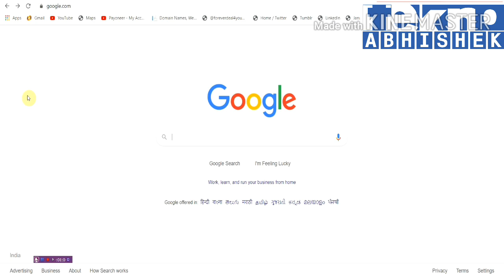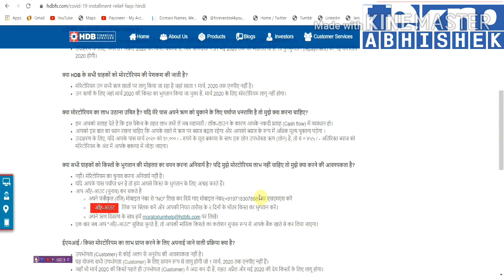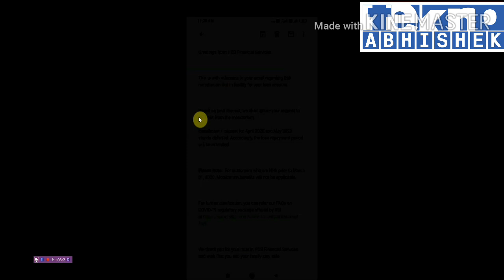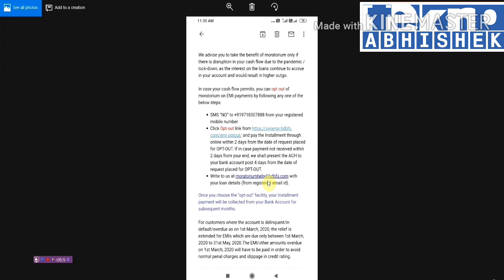HDB FINANCE EMI PAID BUT STILL NOT UPDATE | CANCELLED MORATORIUM HOW TO AGAIN MORATORIUM APPLY HDB F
दोस्तों
अगर आप का फाइनेंस HDB में है तो यह वीडियो आपके लिए बहोत ही इम्पोरटेंट है
दोस्तों इस वीडियो में हम ३ पॉइंट्स तो कवर करेंगे
१. EMI भर भी मगर अभी तक लोन अकाउंट में ऐड नहीं होती
२.कैसे हम मोरेटोरियम फैसिलिटी को कांसेल्लेड करे
३.और अगर कांसेल्लेड कर दी है तो कैसे वापस उस फैसिलिटी का लाभ ले सके
 प्लीज वीडियो को पूरा  देखे और वीडियो को समझे अगर वीडियो पसंद आये तो वीडियो को

This video are cover 3 topics:-
1. emi pay but still not update loan account status hdb finance
2.How to cancelled moratorium opt-out facility
3.opt-out moratorium facility how to take again active and benefit this service..

Your Quries:-
Emi pay but not update loan account HDB FIN
how to take moratorium benefit again and again
how to cancelled moratorium facility in hdb finance
still not show emi hdb finace
teknoabhisek

My Gear :-
Smart Phone